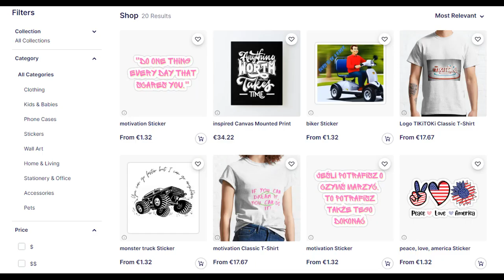śmieszne filmiki, funny, tiktok, 2023, Try Not To Laugh, hd, kompilacja